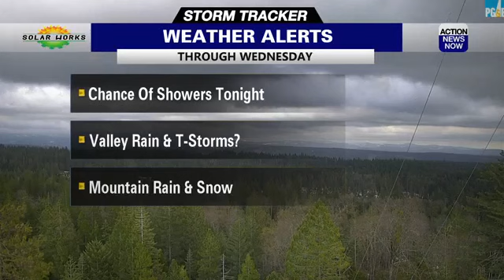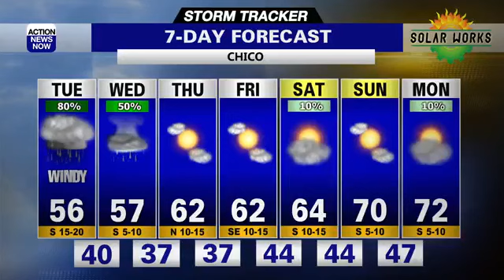Storm Tracker Forecast: Rain & snow is ahead for Northern California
A winter storm will bring rain and the chance for thunderstorms to the valley, and rain and snow showers to the mountains from late Monday through at least Wednesday. We'll be dry and slightly warmer on Thursday into Friday, but another wet system will be possible this weekend.